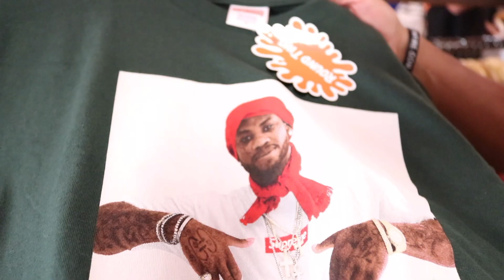FINDING RARE SUPREME AND OTHER STREETWEAR AT ROUND TWO NEW YORK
(Vlog #72)

One of the most requested videos for me to do, was head to the new Round Two store here in New York City. The new location has been open for a few now, and we finally checked what the store has to offer!

and

If you enjoyed the content and would like to see what I am up to outside of the sneaker and clothing world, check out the Vlog channel by clicking

To say Wassup, follow me on here:

Snapchat— @manimchris